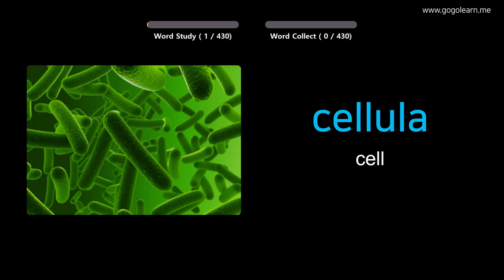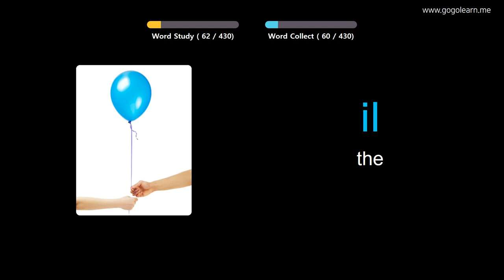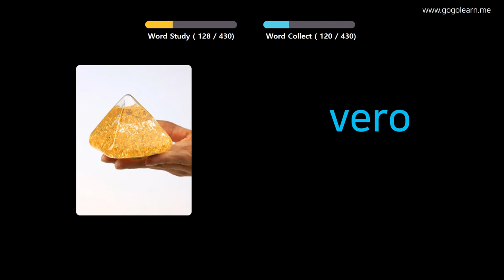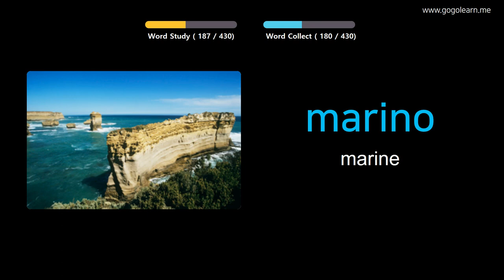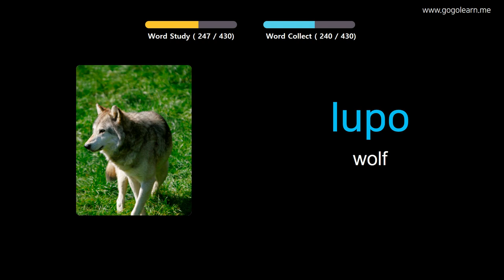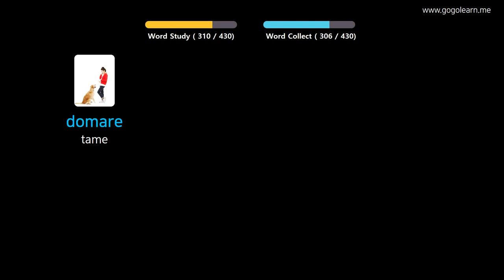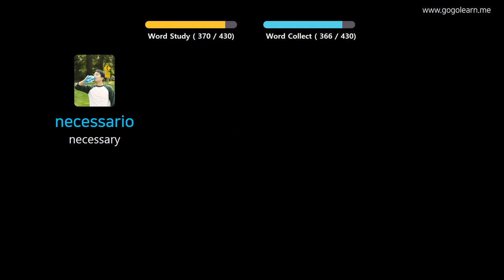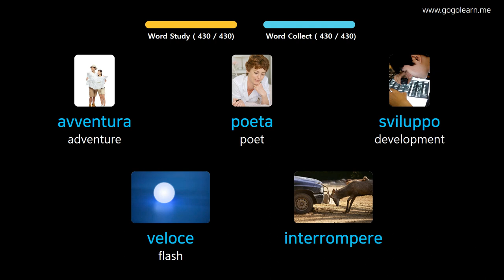Learn Italian Through Pictures |Italian Vocabulary Middle School3 | Golearn